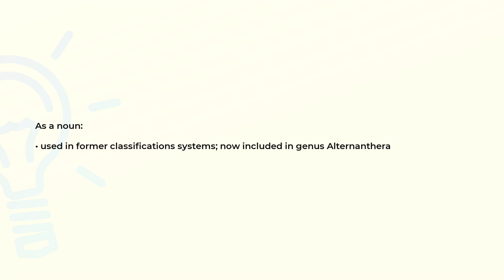What is the meaning of the word TELANTHERA?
Definition and spelling of the word TELANTHERA.

(00:00) Intro
(00:07) As a noun
(00:18) Spelling

As a noun (00:07):
• used in former classifications systems; now included in genus Alternanthera